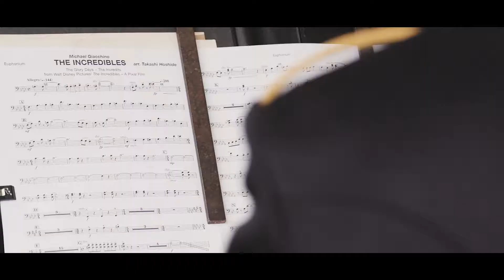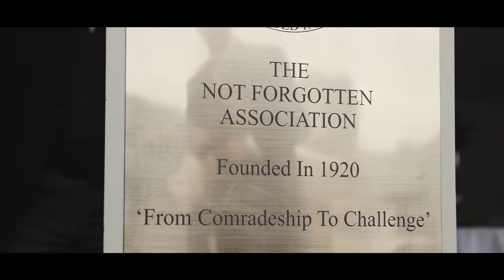NFA Buckingham Garden Party